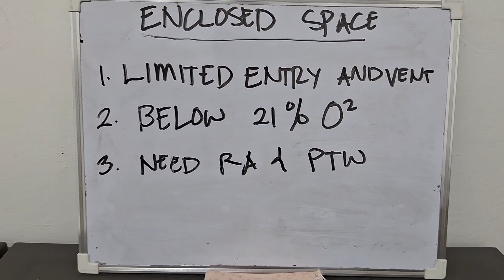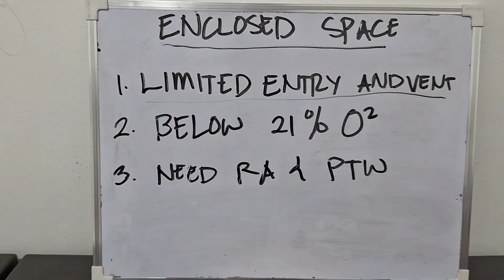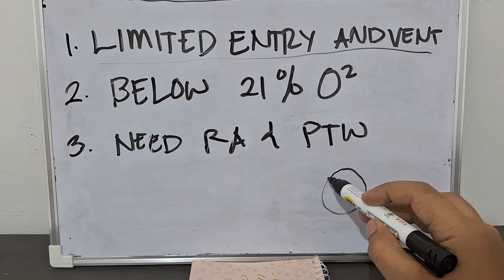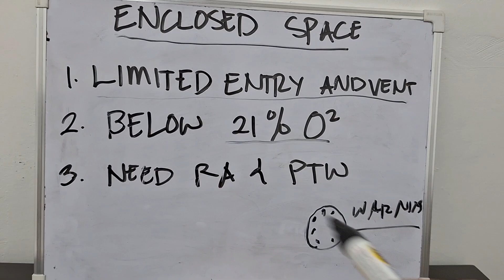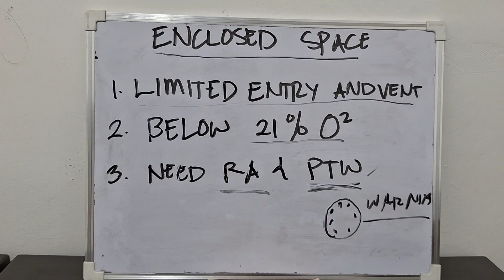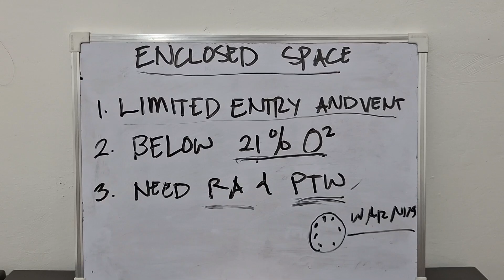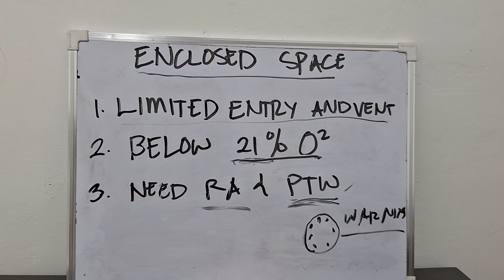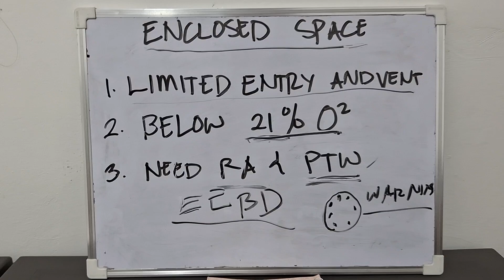Enclosed Spaced how important it is on board.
Working in Enclosed Space is one of the dangerous work on board if we dont follow
proper procedure. All crew on board must be aware of the danger of the task. before entering enclosed space check first the oxygen content  and be sure to sign permit to work prepared by chief officer and master.
Please be serious on procedure when vessel is conducting a drill  for your safety and for the other crew member on board.